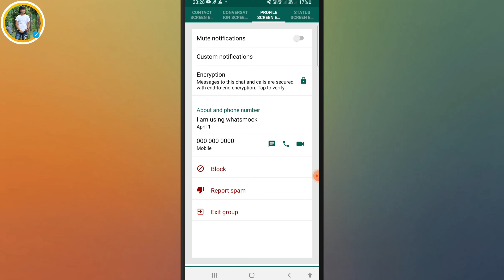How To Create WhatsApp Fake chatting | किसी के भी नाम की Fake WhatsApp Chat कैसे बनाएं | 2022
About video :
Whatsapp fake chatting kaise banaye
girlfriend ki whatsapp fake chatting kaise banaye
fake chatting screenshot
any number fake chatting WhatsApp
Whatsapp par fake Chat Kaise dikhaye
Whatsapp hidden features
whatsapp new secret settings 2022
WhatsApp new update new features
Tecnical Bharat Adhikari
Bharat Adhikari
किसी के भी नाम की Fake WhatsApp Chat कैसे बनाएं
How To Create WhatsApp Fake chatting

Comments 💌💌 Share

Your Queris:

hidden Features Whatsapp
Whatsapp Stusts settings.
New WhatsApp Messenger
Whatsapp par prank kaise kare
fake Chat whatsapp prank .
Whatsapp new Chatting app
Whatsapp chatting hidden features
Whatsapp tricks
fake whatsapp chat without watermark
fake whatsapp chat,whatsapp fake chat without watermark
fake chat whatsapp
fake number whatsapp malayalam 2022
how to create fake number malayalam
whatsapp fake chat